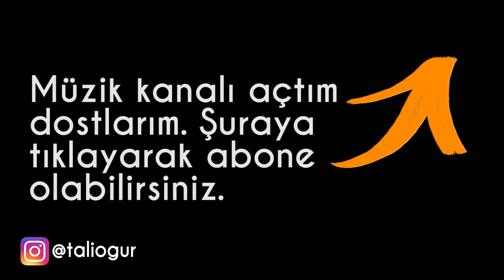ŞANSLI İNSANLAR ALIŞVERİŞE ÇIKARSA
Şanslı insanların her konuda şansları yaver gider de alışverişe çıktıları zaman işin rengi gerçekten değişiyor. Bu videomda sizlere, alışverişe çıkan şanslı insanlardan bahsettim. Umarım hoşunuza gider. Keyifli seyirler.

Yahu o bu değil de kavun kadar güzel bir meyve var mı ya? Şahsen ben çok severim kavunu, kokusu bile yeter yani o derece. Hele bunun gibi çekirdeksiz olacak, yeme de yanında yat.
Yıllardan beridir cips yerim ama böylesin, ilk defa görüyorum. O nasıl bir cipstir arkadaş, eşek kadar. Her şey bir yana paketin içinde kırılması lazım bir kere bu kadar büyük bir cipsin.
Bence böyle bir şeyin olma olasılığı piyangoyla eş değer falandır. Üşenmedim saydım, tam 20 tane yumurta var ve hepsi de çift sarılı. Bence bu arkadaşın acilen loto falan oynaması lazım.
Arkadaşlar, gördüğünüz bu tuhaf nesne bir üzüm, ama fark ettiğiniz üzere son derece sıra dışı. Acaba diyorum, bu üzüm yürüyor mudur acaba? Ayakları var bildiğin.
Heh ya şans dediğin işte böyle olur. Az evvelki neydi öyle 20 yumurtanın hepsi çift sarılı çıkmış. Bu arada, bu tavuk yumurtası mı acep, sarıları biraz küçük göründü de bana.
Bu maymunlar boşuna sevmiyor ha muzu, harbiden çok güzel bir meyve, hem besin değeri falan da bayağı yüksek. Bu arkadaş da bonuslu muzu yarıladıktan sonra aklına gelmiş fotoğraf çekmek.
Bu da çok güzel bir tesadüf olmuş gerçekten özellikle elinden anladığım kadarıyla bir kıza denk gelmiş olması da ayrı bir şans.
Ulen o değil de, bu da hafiften kalp şeklini andırmıyor mu sizce de? Bu çilekleri kasıtlı olarak birileri böyle tasarlıyor mu acep? Bilemedim.
Karpuzun olduğu yerde genelde kavunu 2. Plana atıyorlar ama bu karpuzun olduğu her yerde diğer meyveler 2. Plana atılır bence. Bakar mısınız şuna jilet gibi.
Eğer şehir dışında üniversite okuduysanız, bu tarz pizzalarla bir maziniz mutlaka vardır. Bu arkadaşa da pizza piyangosu vurmuş. 2 yerine 3 tane çıkmış paketten.
Arkadaşlar, bu benim gördüğüm mandalinaception mı yoksa size mi öyle geliyor? Mandalina da buna benzer bir şeye rastlamasam da şahsen ben portakalception a rastladım daha önce.
Tövbe bismillah ne olmuş bu havuçlara böyle. Sanırım, bu havuçların sahibi direk topraktan böyle çıkartmış. Ben olsam bu havuç ailesini toprağa geri gömerdim. Gayet mutlu görünüyorlar çünkü böyle.
Ülkemizde ne kadar avokado kültürü var emin değilim ama bu bir avokado sever için gerçek anlamda büyük şansa arkadaşlar. Çünkü genelde eşek kadar çekirdeği olur avokadoların.
Dondurmayı bir yana bırakıyorum, bu tarz külahların uç kısmı dondurmadan daha lezzetli oluyor genelde ve ben de müptelasıyım açıkçası. Bu arkadaşa da şansa 2 tane çıkmış paketten.
Görmüş olduğunuz bu şey bir böğürtlen arkadaşlar ve fark ettiğiniz üzere kendileri son derece sıra dışı. Yemesi de son derece keyiflidir eminim.
Pek yer fıstığı hayranı sayılmam ama bildiğim kadarıyla kabuklarının içinde 2 tane eğer şansınız yaver giderse de 3 tane falan çıkıyor ama bu arkadaşa fıstık piyangosu vurmuş anlaşılan.